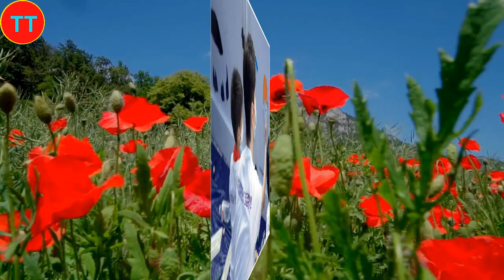肖战杭州亚运圆梦时刻, 带来人间温暖, 积极努力的人才会梦想成真